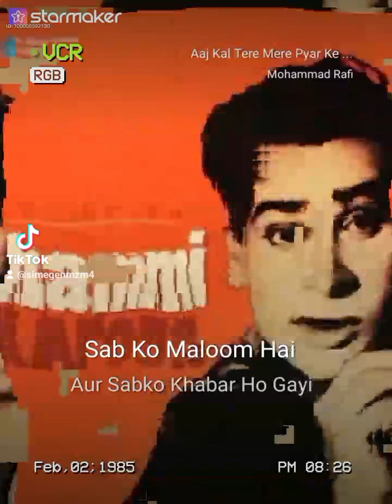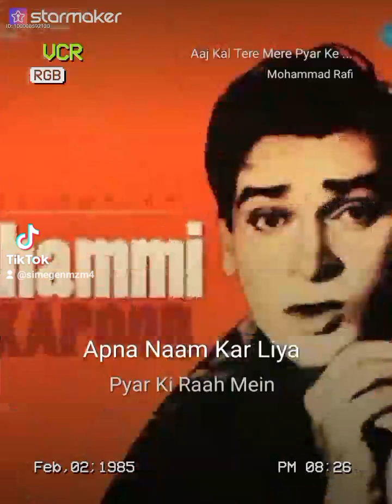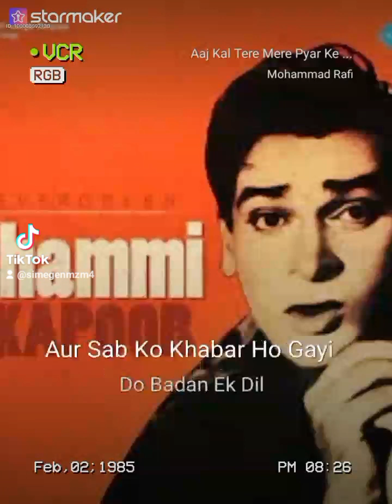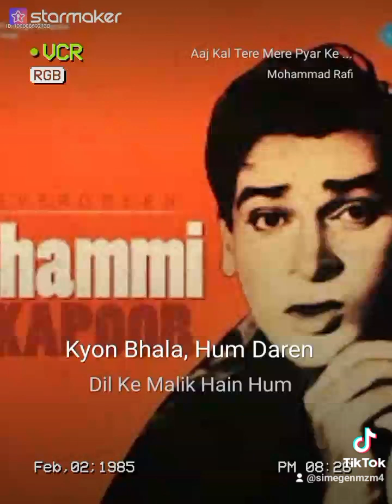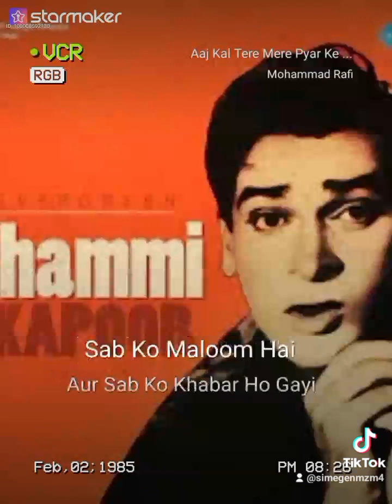An Electrifying song of Mohammad Rafi picturised on Shammi Kapoor Mumtaz. please listen 🙏👂 & enjoy.